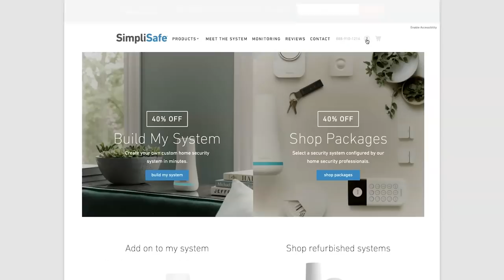THE PRESSURE IS ON | WORKING AGAINST THE CLOCK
It's been an entire year since we started this house build and lets just say, it's had its ups and downs. Now that we are in the trenches battling against time, The pressure is on!!! We are working hard to get things finished in time for the baby, Hopefully we make it in time...

Our Mailing Address:
Trent & Allie
6300 N Sagewood Dr

~~~ Camera Gear ~~~

~~~ Solar & Electrical ~~~

~~~ Plumbing &  Water ~~~

~~~ Accessories & Misc. ~~~